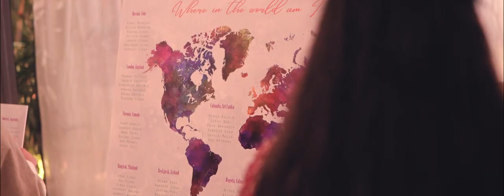Neha & Manvir's Italian Sikh Wedding trailer 2020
Sikh wedding in Italy